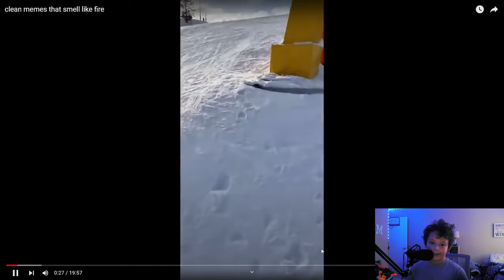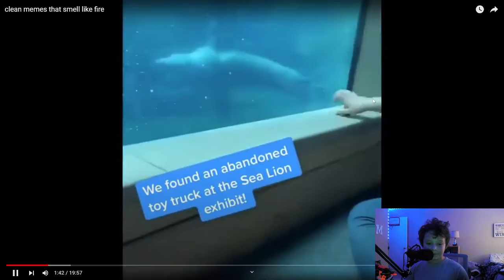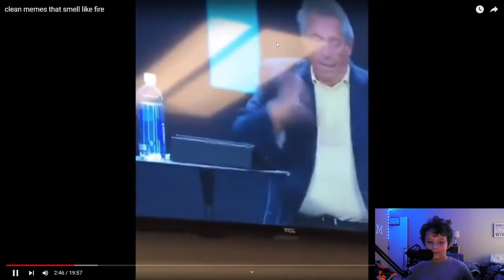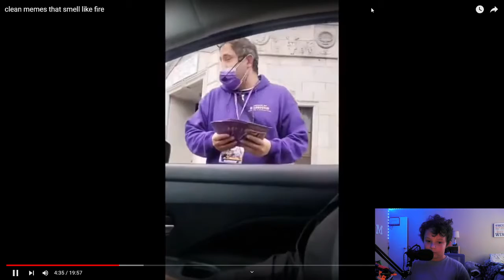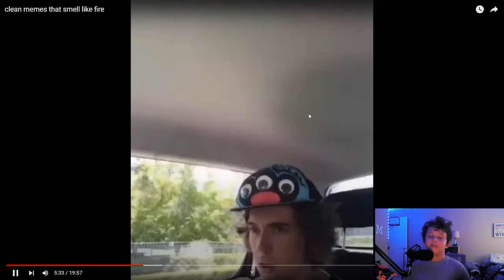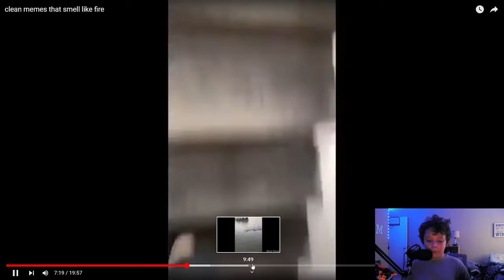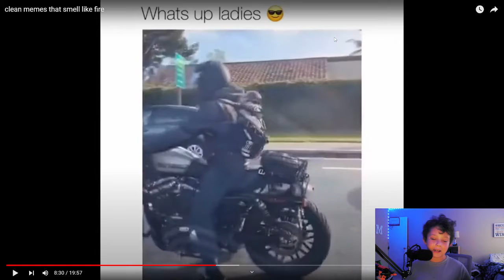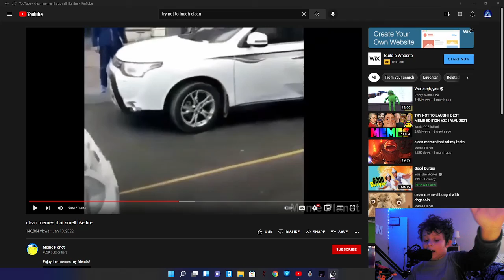TRY NOT LAUGH|#4